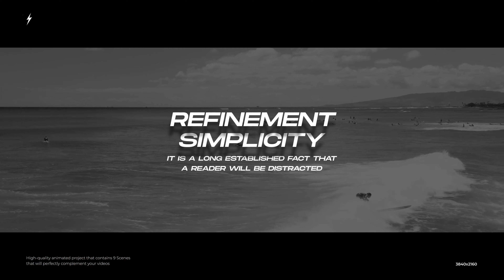Trend Titles | After Effects Template